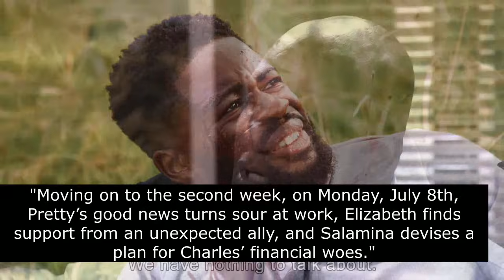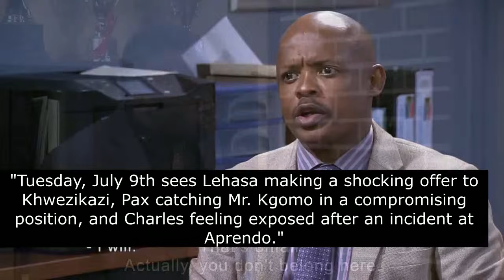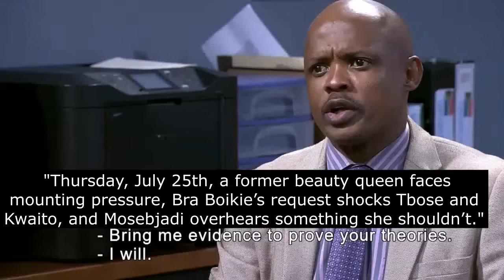Skeem Saam Teasers July 2024 | Sabc 1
Skeem Saam Teasers  July 2024